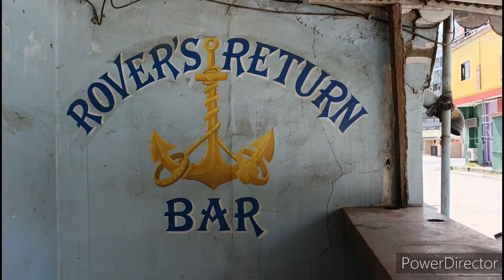Beautiful National Highway in Barrio Barretto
Roaming around Barrio Barretto